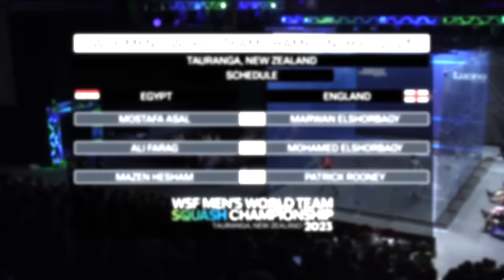WSF Men's World Team Squash Championship - Egypt v England - FINAL HIGHLIGHTS